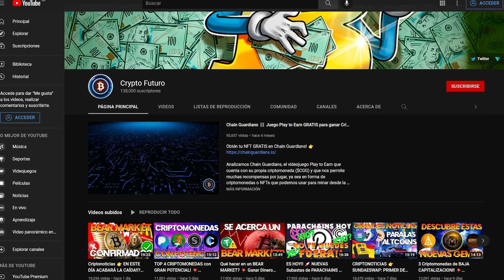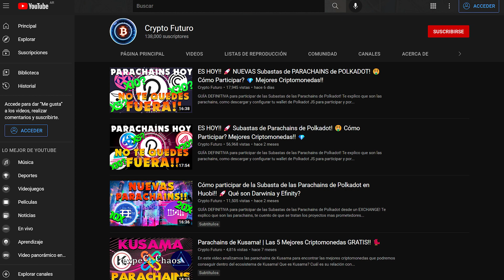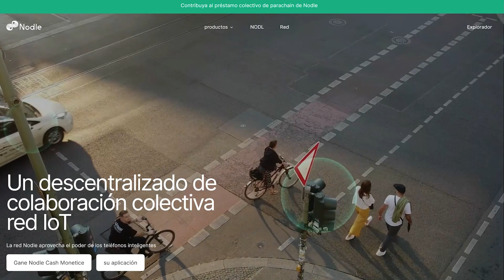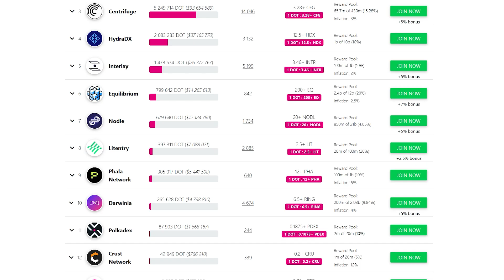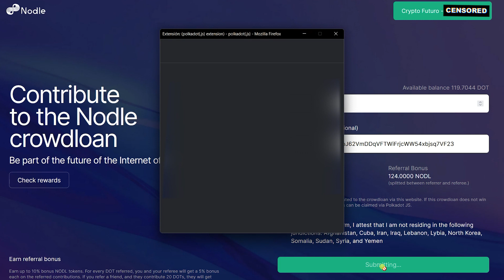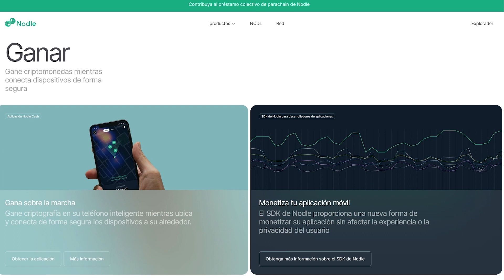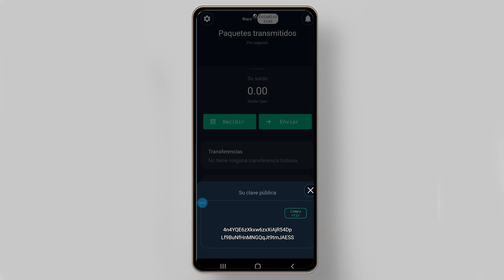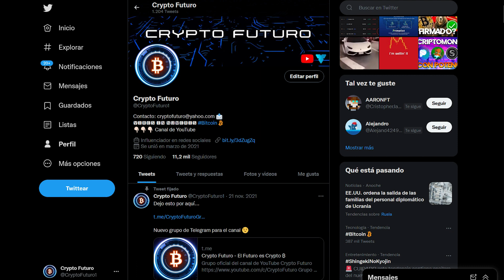NODLE 👉 Nueva PARACHAIN en POLKADOT!? 🔥 Minar Criptomonedas con el Celular? ⛏️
Analizo e invierto en NODLE, una nueva posible parachain que correrá sobre la red de Polkadot. Un proyecto muy interesante que nos permite minar criptomonedas desde dispositivos Android y iOS.

🚨 Contribuir a NODLE y GANAR 5% EXTRA!!

Utilizando la tecnología IoT, Nodle nos permite colaborar dentro de una red libre donde se suman todo tipo de aparatos electrónicos y recolectar su información para ser recompensados con la criptomoneda $NODL.

🚨 Invierte en NODLE y GANA un 5% EXTRA!!

✅ COMPRA $DOT EN HUOBI CON 15% DE CASHBACK!!

0:00 - Qué veremos hoy?
2:18 - Parachains de Polkadot (GRAN OPORTUNIDAD!)
4:00 - Qué es Nodle? Tecnología IoT
6:08 - Cómo funciona la red de Nodle?
7:31 - Por qué voy a invertir en Nodle?
8:07 - Contribuir tus DOT y GANAR UN 5% EXTRA!!
11:10 - Recompensas de la subasta
12:20 - Más bonus
12:49 - Formas de minar NODL
14:23 - Minar con tu celular (Paso a paso)
18:05 - Fin (SUSCRIBETE Y DALE LIKE!!)